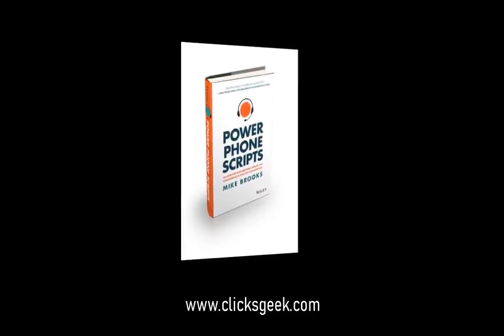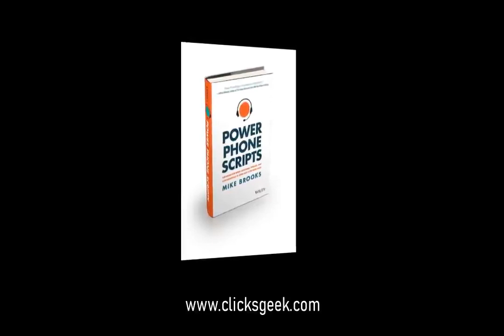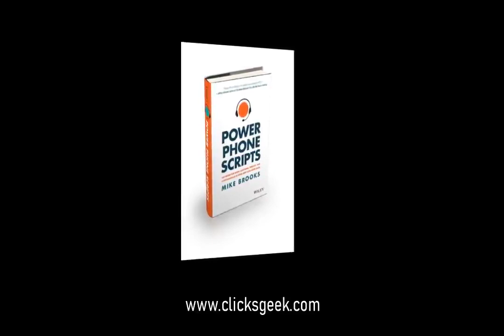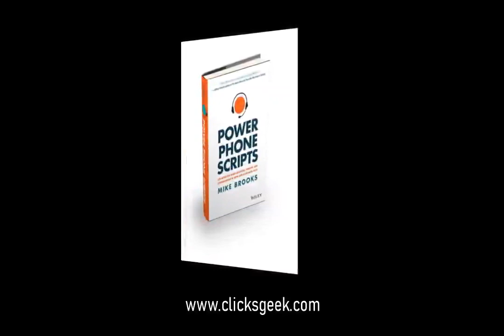Sales Tips And Techniques w/ Mike Brooks | Inside Sales Training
Sales Scripts: How To TRIPLE Your Income w/ Sales Scripts [Mike Brooks]
Sales Scripts That Actually Work w Mike Brooks.

In this interview with sales trainer Mr. Inside Sales Mike Brooks we talk all about sales scripts. Cold call scripts, getting past the gate keeper, sales closing scripts, etc.

In this 3 part video series we'll dive deep into the (step-by-step) optimization tactics that we use to CRUSH our competition in any niche that we walk into. Watch over my shoulder as I walk you through a LIVE [lead generation] Google Ads campaign converting at OVER 30%+